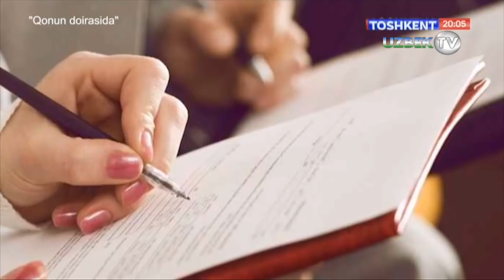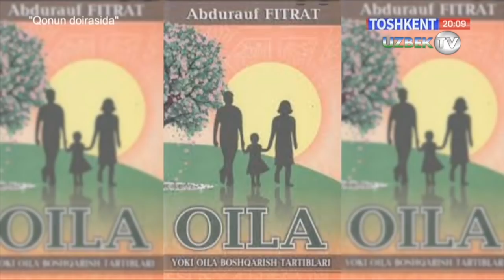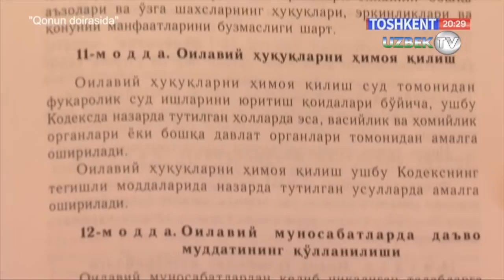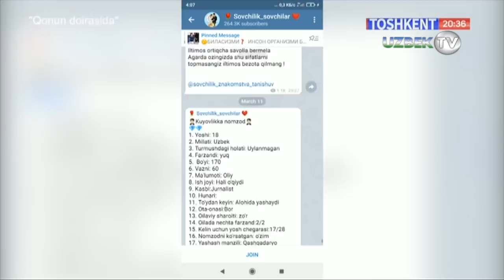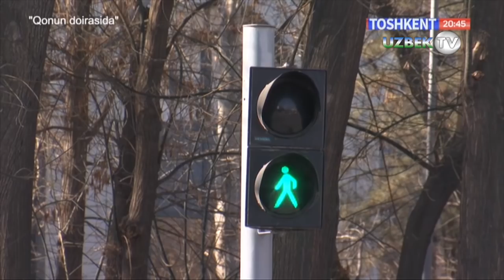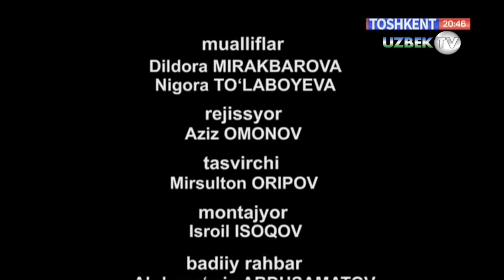ОИТСга чалинган куёв, жуда тез ўтказилган тўй, барбод бўлган бир қиз тақдири | Qonun doirasida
"Қонун доирасида" кўрсатуви
"Тошкент" телеканали
Ҳар бир инсон фарзандига ёрқин келажак, тўла-тўкис бахт ва вафоли-ҳаёли ёр тилайди. Шундай экан кимгадир куёв ва яна кимгадир келин бўлиш арафасида турганлар уларнинг ота-оналари қўймоқчи бўлган қадамлари нафақат ўзларининг, балки келажак авлоднинг тақдирини ҳам белгилаб бериши мумкинлигини унутмасликлари керак. Оила мустаҳкам бўлиб, узоқ йиллар давомида бахтли турмуш кечириши энг аввало ёшларнинг ўзига боғлиқ.  Турмуш давомида ҳаётнинг паст ва баландликларини муносиб енгиб ўтиш, юзага келадиган қийинчиликлар ва муаммолар икки ёшнинг бир-бирига бўлган асл туйғуларини синовдан ўтказади. Ҳар бир инсон фарзандига ёрқин келажак, тўла-тўкис бахт ва вафоли-ҳаёли ёр тилайди.